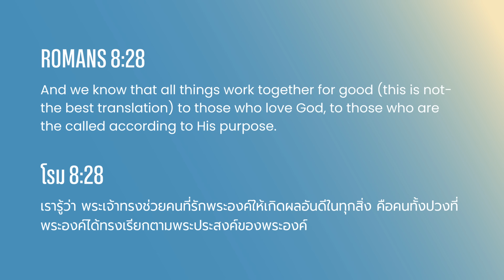Daily Gospel Truths Devotional 2024 | Ep. 116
📘สมัครเรียนหลักสูตร เอมมาอูส วันนี้ พร้อมรับประสบการณ์หัวใจที่เร่าร้อนด้วยความตื่นเต้น เมื่อคุณได้รู้จักกับพระเยซูมากยิ่งขึ้นผ่านทางถ้อยคำของพระองค์ ในระหว่างเรียนหลักสูตรเอมมาอูสกับเรา

📘Apply for Emmaus Course today and experience a heart that burns with excitement as you get to know Jesus even more through His Word during our Emmaus Course.

Good life comes from God | ชีวิตที่ดีมาจากพระเจ้า